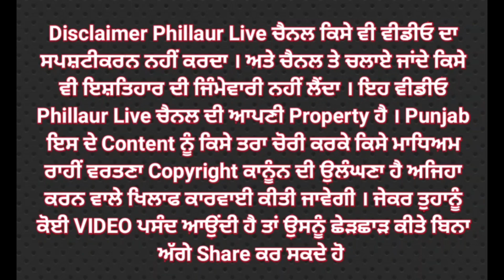ਨਗਰ ਵਿਖੇ ਧੁਮ ਧਾਮ ਨਾਲ ਮਨਾਇਆ ਗਿਆ ਮਹਾਂ ਸ਼ਿਵਰਾਤਰੀ ਦਾ ਤਿਉਹਾਰ